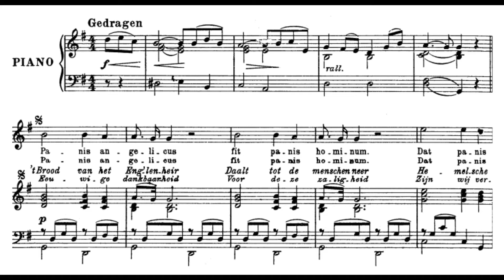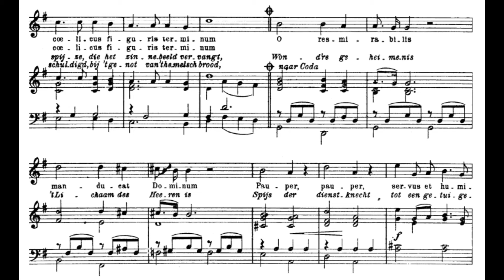Panis Angelicus - piano solo (with sheet music + lyrics)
Karaoke / accompaniment